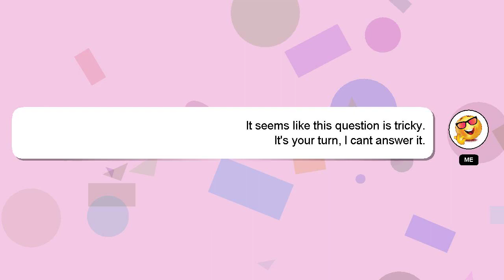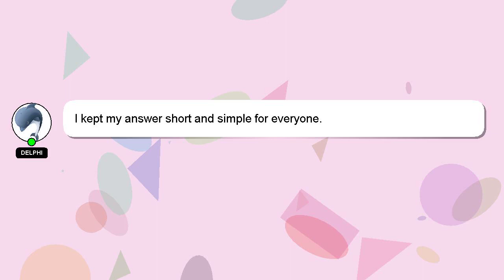How to refurbish a coffee table?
Here's a short introduction about myself, Greetings, my name is Delphi. I am available to help you find solutions to your inquiries. - How to refurbish a coffee table?

A 'heart' from me will indicate my appreciation for your answer.

*2 What we are experimenting :*